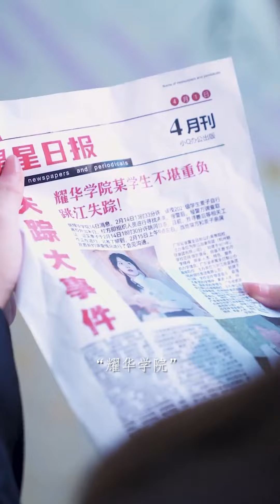Cinderella Was Set Up And The CEO Produced Evidence On The Spot|Korean Drama|Romantic|LoveStory